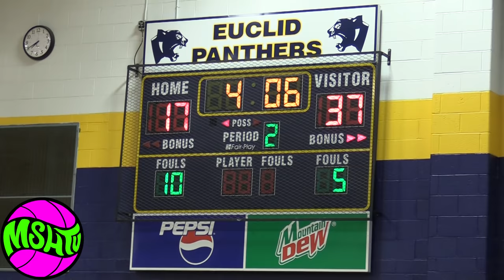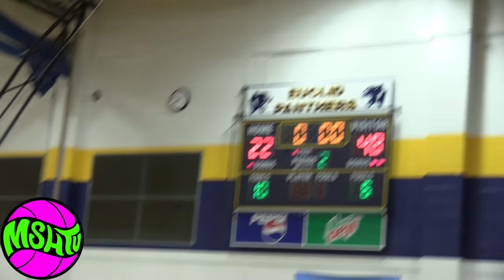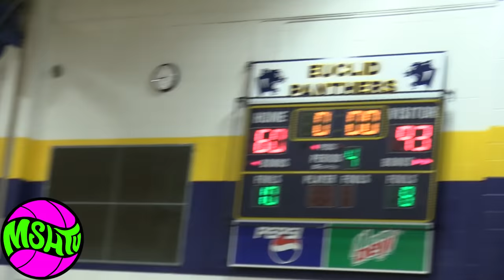LaMelo Ball FULL GAME - Spire vs Garfield Heights - Lavar and Gelo in audience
LaMelo Ball came to Cleveland took on Garfield Heights in front of a wild crowd of nearly 3,000 fans.  Spire Academy took the W, playing against LeBron James nephews (LOL) but the game was entertaining and filled with action, check out the full game.